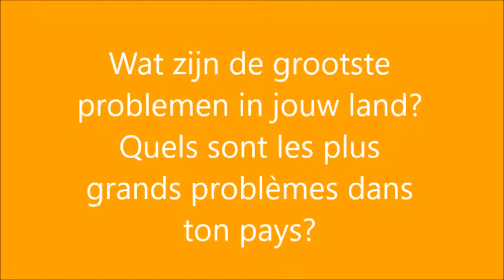Peru Problems in our country